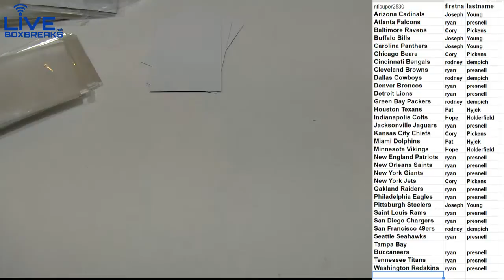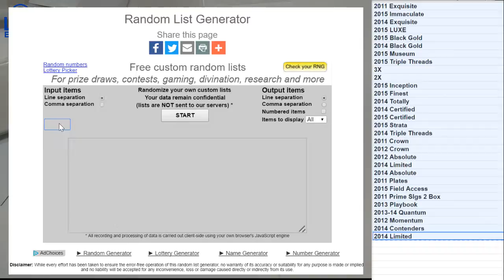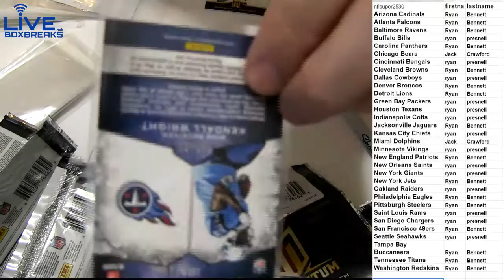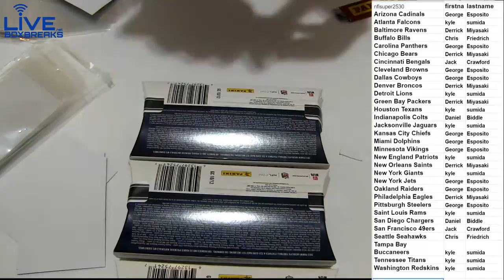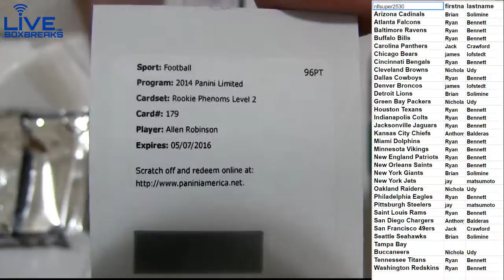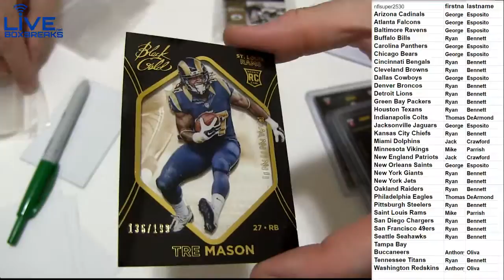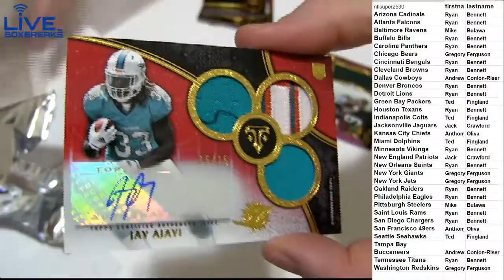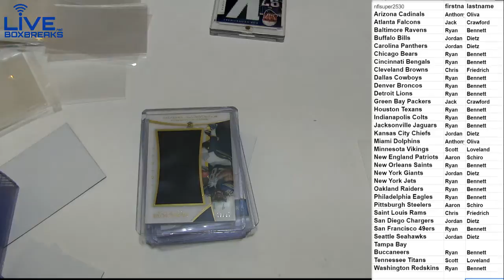NFL 2557 2567 LBB